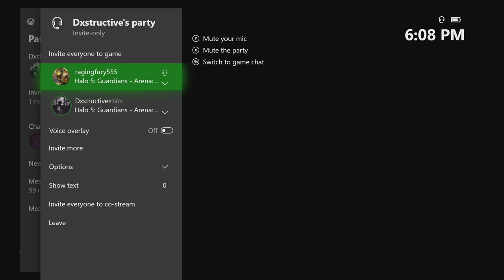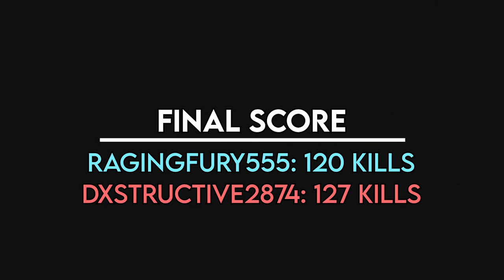Halo 5 Infection 100 Kill Challenge #32 ft. Dxstructive2874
Instagram Username: @_dxstructive

►SHISN0's Discord (GO HERE TO SUBMIT CLIPS FOR COMMUNITY MONTAGES AND FAILS)

"Halo 5 Infection 100 Kill Challenge #32 ft. Dxstructive2874" was created under Microsoft's "Game Content Usage Rules" using assets from Halo 5: Guardians, and it is not endorsed by or affiliated with Microsoft."